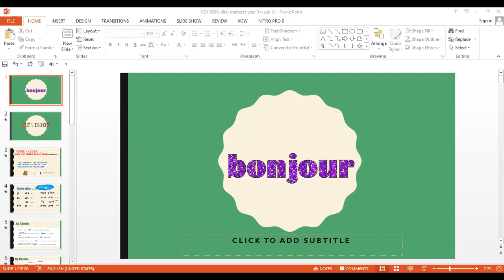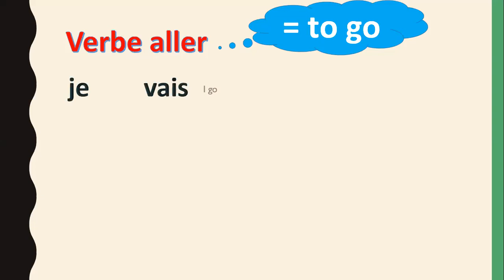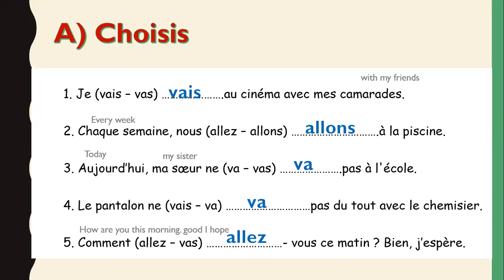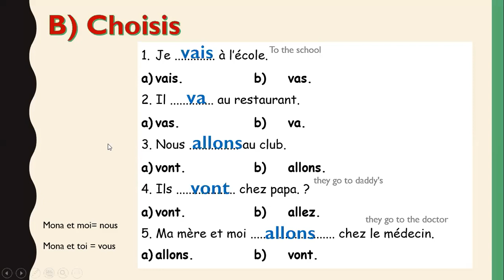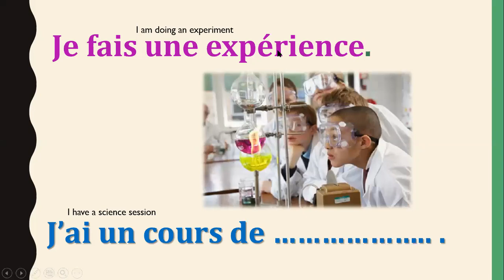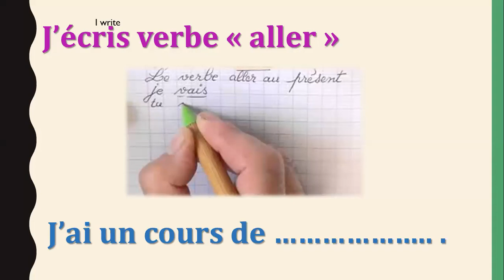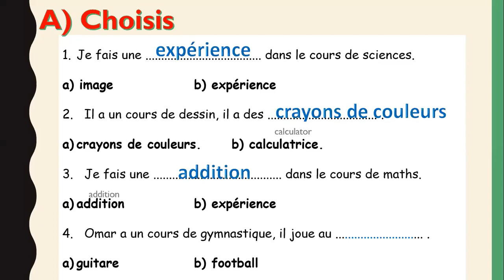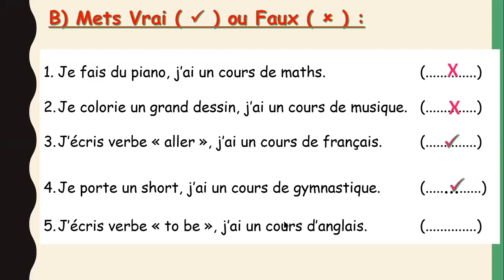week 18 y3A revision